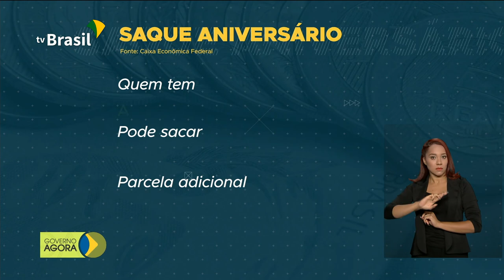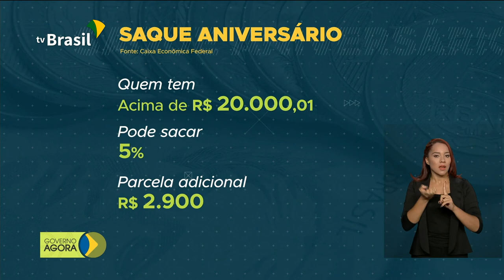Saque FGTS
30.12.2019 - Trabalhadores com carteira assinada já podem aderir ao saque-aniversário do FGTS.